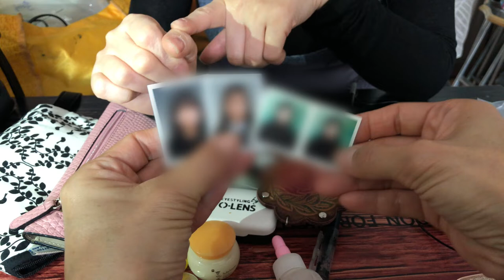#010 EDC 30대 후반 토탈공예강사의 가방 속에는 무슨 물건이? (물건 휴대품 소지품 가방털이 Everyday Carry 공예도구 싹스틱 증명사진)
EDC 열번째 주인공은 30대 후반 토탈공예강사입니다.
EDC #010 is a woman in her late 30's who teaches students total handicrafts at school.